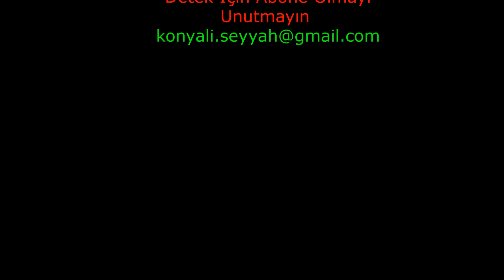Aksaray Şehir Turu 2023-17.Bölüm / Aksaray City Tour 2023-17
Aksaray  araba ile  gezmeye devam ediyoruz. Aksaray, Türkiye'nin İç Anadolu Bölgesi'nde bulunan tarihi ve doğal güzellikleriyle ünlü bir ildir. Meşhur Ihlara Vadisi, Eğri Minare, Aksaray Kalesi gibi tarihi yapılarıyla ziyaretçilerini büyüler. Kapadokya'ya yakınlığı ve Aksaray Üniversitesi gibi önemli eğitim kurumlarıyla da dikkat çeker. Zengin kültürel mirası, lezzetli yemekleri ve misafirperver insanlarıyla Aksaray, keşfedilmeyi bekleyen bir ilimiz.  Bizde şehir turlarına devam ediyoruz.